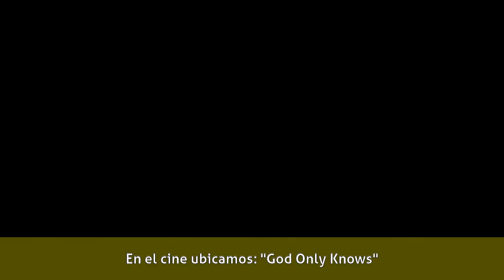Luis Gerardo Núñez - Biografía